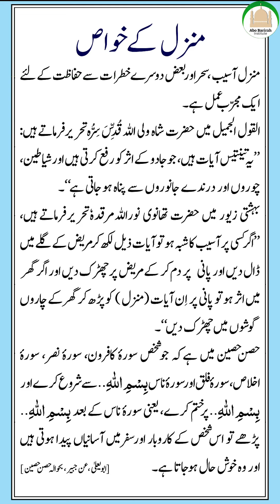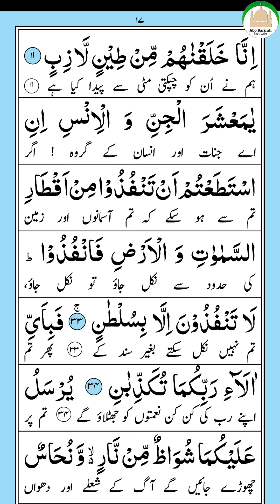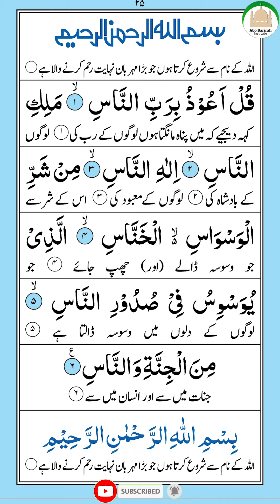Manzil Ayaat منزل (Cure and Protection from Black Magic, Jinn)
Al Ruqyah Al Shariah ( Ruqyah Shariyyah )
Manzil Dua 33 Ayats of Quran that are to be recited as a mean of antidote - Ruqya from Black Magic, protection from Jinn, Witchcraft, Sihr, Sorcery, Evil Eye & protection from other harmful thing. The Manzil comprises the following verses of the Quran:
Surah Al-Fatihah (chapter 1): verses 1 to 7
Surah Al-Bakarah (chapter 2): verses 1 to 5, 163, 255 to 257 & 284 to 286
Surah Al-Ikhlas (chapter 112): verses 1 to 4
Surah Al-Falaq (chapter 113): verses 1 to 5
Surah Al-Naas (chapter 114): verses 1 to 6

Download MANZIL:
Manzil with urdu translation (Maulana Yunus Palanpuri):

YouTube.com/TehsinAboBarirah